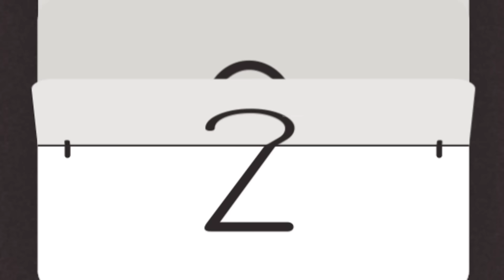ठंड में अमीर और गरीब की रजाई || Thand Mein Amir Aur Gareeb Ki Rajai || Hindi kahani || Story Bahu...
Gareeb Bahu ki Rajai || Amir aur Gareeb ki thand || Gareeb Bahu ki kahani || Gareeb per thand ka kahar || Gareeb ke Ghar Aaya naya Heater || Thand mein Garib Man ke bacchon ki Bhookh || Hindi Cartoon || Gareeb per Atyachar || Gareeb Bahu ki story ||

quilt of rich and poor in cold

Characters

Rich daughter-in-law: Nimmi 27

Poor daughter-in-law: Shalu 27

Rich's children: Rohan, Priya 6

Children of the poor: Suraj, Komal 6

Husband: Amar 30

Vegetable seller: 35

Quilter: 35

Nimmi: Hey brother, what kind of quilt are you showing, show me a nice and soft quilt.

Quilter: Madam, look at this, this is the best quilt we have here.

Nimmi: Yes, this one is very good, do one thing, give me these five quilts.

Ameer: Mummy, why are you taking so many quilts, we already have quilts, right?

Nimmi: Rohan, son, the cold season has started, that is why I am buying so many quilts so that when we get bored of covering one quilt, we can cover a new quilt.

Narrator: Hearing Nimmi's words, Shalu, the maid working in Nimmi's house, thinks

Shalu: (in mind) How good is the life of rich people too, they have so many quilts and we are poor who spend so many winters in the old and torn quilt.

Narrator: Shalu thinks about her poverty in her mind and after finishing all the work, she goes to her home where she sees both her children crying in the cold.

Shalu: What happened children, why are you crying?

Komal: (crying) Mother, you had kept the torn quilt in the sun, after you left it suddenly rained and all the quilts got wet and got spoiled, now what will we cover?

Shalu: (crying) Oh God, why do you do all these atrocities on us poor people? This torn quilt was our only support in the cold. Now what will happen to my children, they don't even have warm clothes.

Amar: (crying) Shalu, what will happen if you curse God? I am the reason for all this. If I had been well then today you and the children would not have to see so much pain and suffering.

Narrator: Half of Shalu's husband Amar's body is paralyzed, due to which he could not do any work, due to which Shalu had to earn her living by working as a maid.

Shalu: Children, you sit here, I will arrange something from somewhere.

Narrator: Saying this, Shalu goes out towards the market where she sees many vegetable vendors sitting with many sacks.

Shalu: Brother, how much is this bag of vegetables worth?

Vegetable seller: It is of no use to us, if you need it then you can take it.

Narrator: Shalu gets all the sacks from the vegetable vendor and sews them together to make a bedsheet and throws them at her children and husband.

Komal: Mother, this is very sweet.

Shalu: Yes children, but now this is the only way for us to survive this winter.

Narrator: Days pass like this and as the days pass, the cold weather also increases.

Nimmi: Oh Maharani, have your clothes been washed yet?

Shalu: Mistress, the water is very cold. My hands are completely swollen because of working in cold water. Can I use some warm water?

Nimmi: Oh, now this maid needs hot water to wash the clothes. Who will pay the geyser bill? Your father, wash the clothes quietly in cold water. If you fuss too much, I will give you this month's tankwa next month.

Narrator: Shalu gets scared after listening to her mistress and poor Shalu has to work in cold water with her swollen hands, after which as soon as Shalu reaches home, she sees that the condition of her husband Amar is very bad. Is

Shalu: Oh God, what should I do now, her body is burning like fire, how will I leave her alone and if I don't go to work, my mistress will deduct my salary for two days.

Komal: Mom, don't worry, I will go to work instead of you.

Shalu: But son, you are still very young, how will you work?

Komal: No problem mother, I will do everything, I have learned everything by watching you.

Narrator: After which the next day Komal goes to work in place of her mother.

Nimmi: The excuses of these servants never end. Do you know what kind of household work is done? If anything gets broken then no one will be worse than me.

Komal: Don't worry, mother has told me everything, nothing will harm you.

Narrator: Saying this, 6 year old Komal starts doing all the household chores and then Komal sees her.

Rohan: Priya, this quilt is so warm, from now on I will cover myself with this quilt. It is so much fun to eat peanut gajak and laddu in this